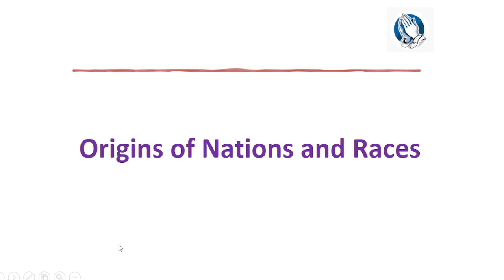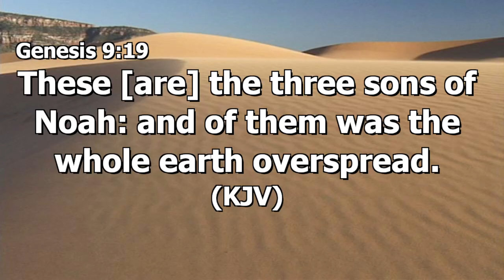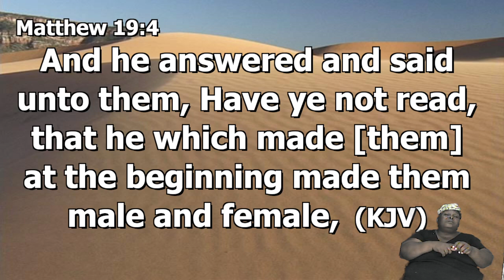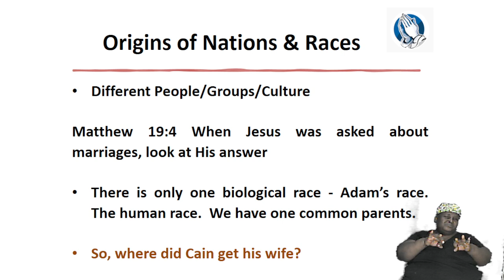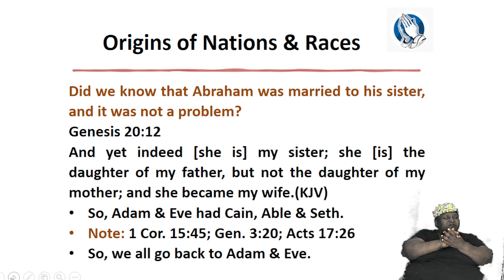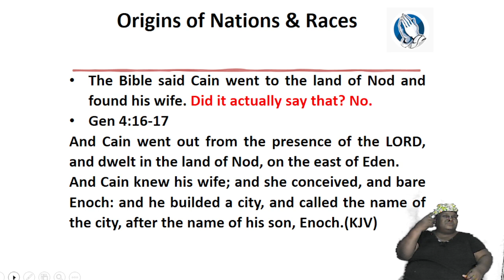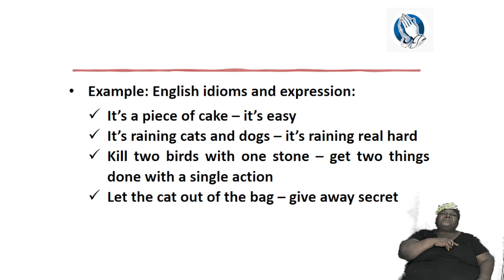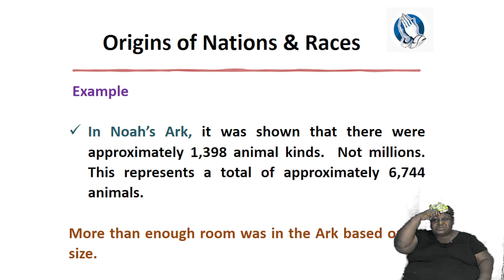June 1, 2022 Wednesday Bible Study [Bishop Garfield Daley] "The Book of Genesis"